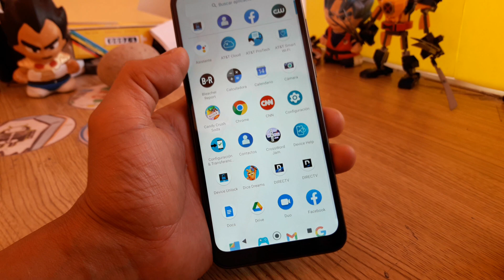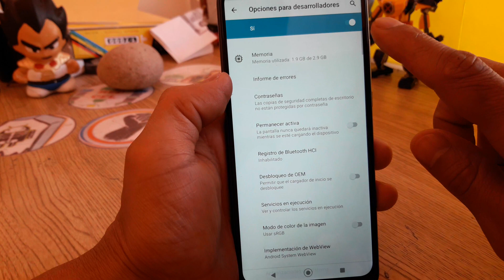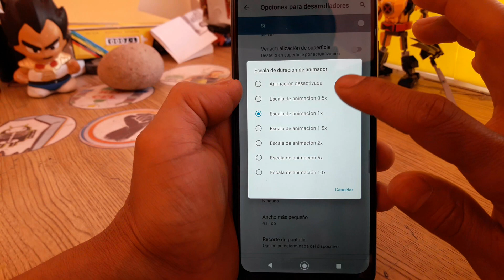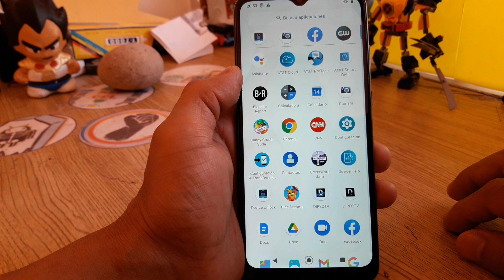como quitar lo lento a cualquier Moto G100, G53, G60S, g62, G71, G72, G200 hace mas rápido sin apps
usuario: @jejou